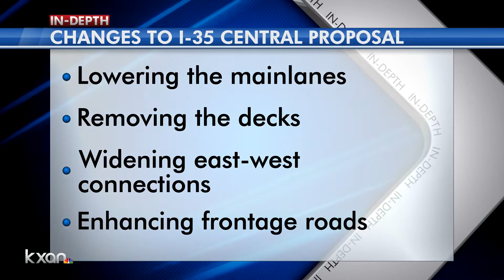Candy Rodriguez Best of September 2021